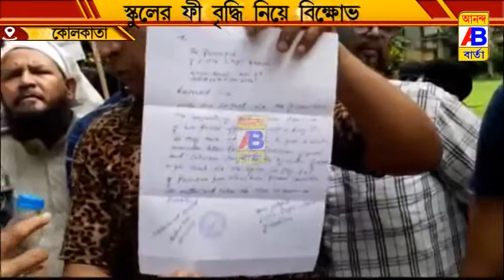স্কুল ফী বৃদ্ধি নিয়ে বিক্ষোভ